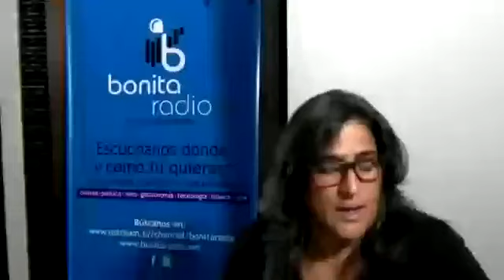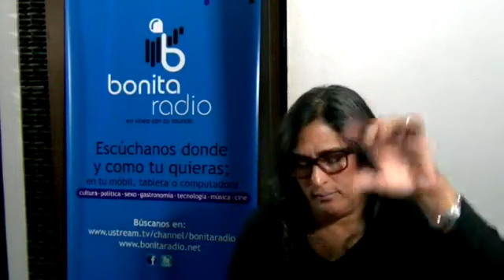¡Qué palo..es noticia! Rosselló se reunió con presidente de BDO